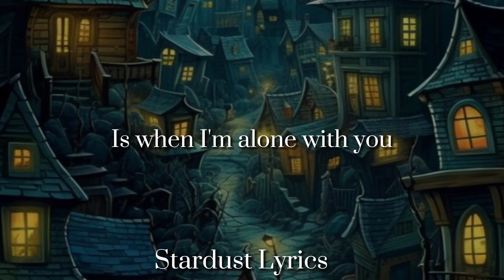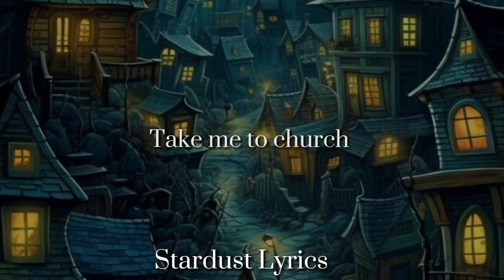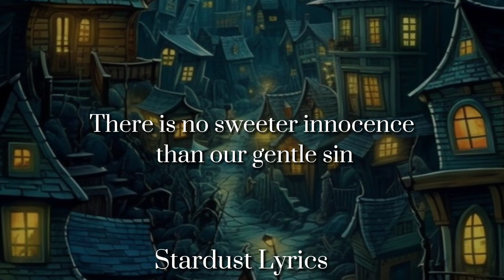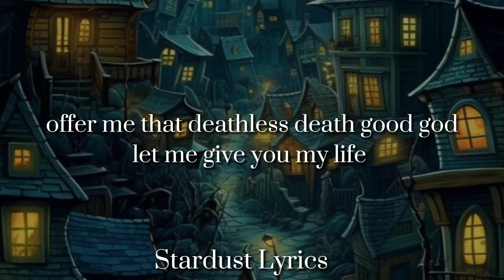Hozier- Take Me To Church(Lyrics video)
The photo that was used in this video is from Pinterest

English is not our native language, we are sorry if there is any mistakes in our videos😅

Videoda kullanılan müzik bize ait değildir
Şarkı:
Hozier- Take Me To Church

Videoda kullanılan fotoğraf Pinterest'ten alınmıştır

İngilizce anadilimiz değil, videoda herhangi bir yanlış varsa özür dileriz 😅